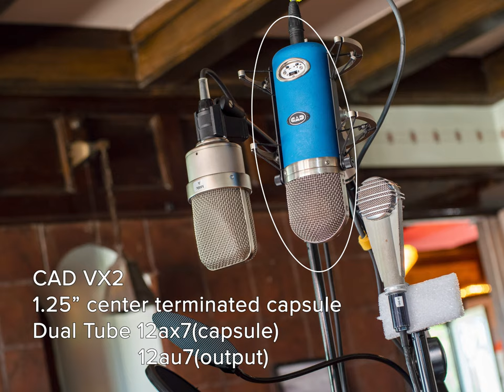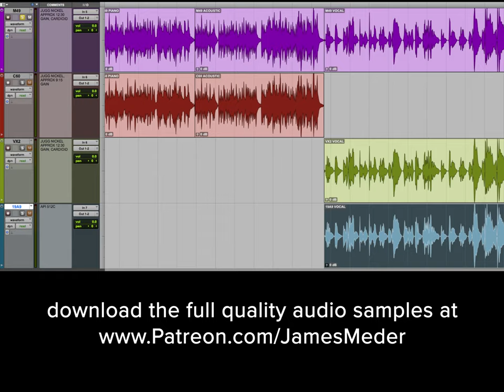Tube Mics! M49, CAD VX2, LOMO 19A9, AKG C60 - Vocal & Acoustic Guitar Samples, no talking!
00:00 M49 Vocal
00:40 CAD VX2 Vocal
01:21 Lomo 19a9 Vocal
02:02 M49 Strummed Acoustic Guitar
02:25 AKG C60 Strummed Acoustic Guitar

Special thanks to audio tech Robin Wienands for loaning his custom made Neumann M49 microphone. We did this 'run-n-gun' test to check how this mic sounds against the others - I'm sure you'll hear it sounds fantastic!

- Neumann M49 replica made by Robin Wienands
 using a Thiersch STW7 capsule,
5703WB tube (instead of the very hard to find and expensive AC701K tube found in the original)
- CAD VX2 -12ax7(capsule)
, 12au7(output transformer) - 1/2 of the tube is used for either side of the capsule
- Lomo 19A9 - Lomo 19a9 (circa 1961)
Russian M7 inspired capsule, 6J1P tube (equivalent EF95, 6AK5)
- AKG C60 with CK1 capsule (not the original CK28 capsule unfortunately), AC701K tube

All mics went through APA Juggernaut preamps with nickel input and output transformers (impedance selector at 1200ohms) except the Lomo 19A9 which went through an API 512c because I ran out of channels. The impedance of the API 512c is set at 1500ohms, varied slightly by the mic load.

Lynx Aurora converters into Pro Tools. No equalization or compression was added to the signal. Audio was gain matched as closely as possible - both at the preamp and then fine-adjusted in Pro Tools if needed.

The AKG C60 does have some electrical 'buzz' in it's audio path which you might hear on good monitors. Robin diagnosed a stray voltage on the power supply so it will need the electrolytic capacitors replaced.

Additional upright piano samples using the M49 and C60 on the downloadable audio as well! Best, James